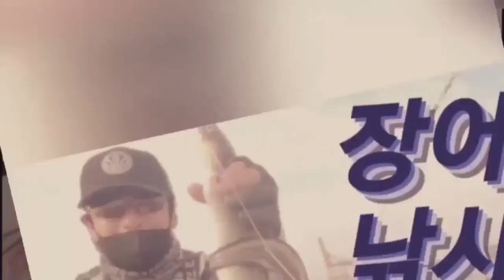뜬방 고등어 .전갱이. 잡어 백만대군 잡기 대작전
fishing 훌치기 뜬방에 도착해보니 다른 조사님들 전갱이를 수십마리 잡고 있었습니다
급하게 채비 바꾸어서 도전 해 밨습니다